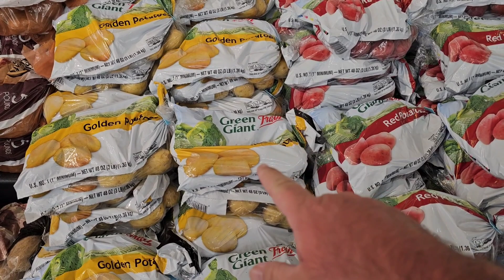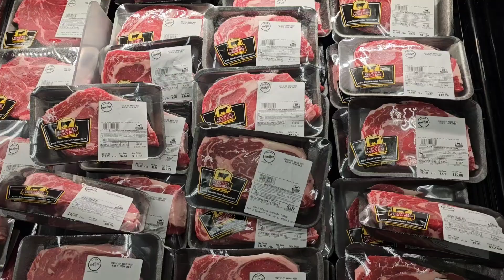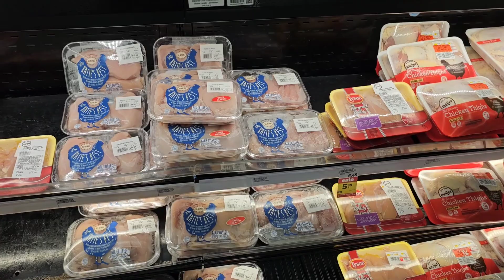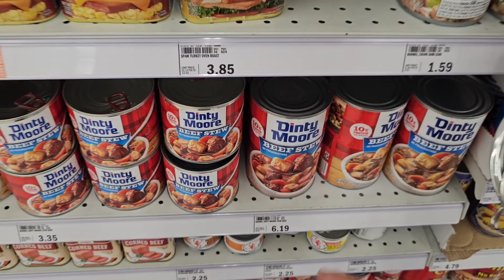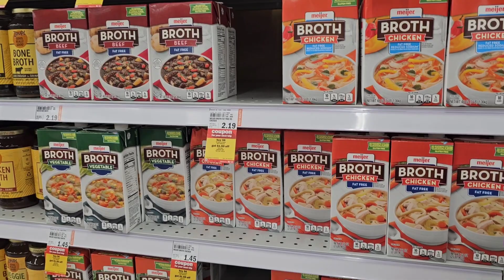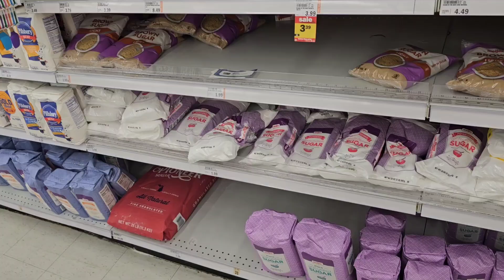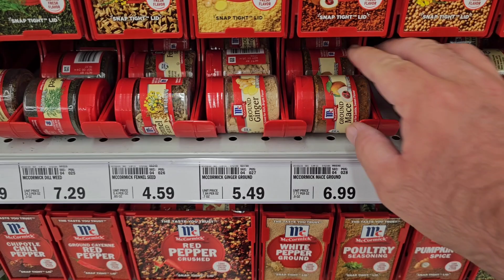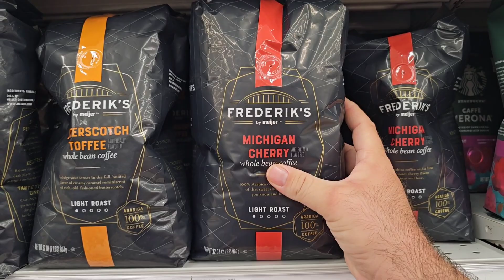MASSIVE PRICE INCREASES AT MEIJER!!! - This Is Getting Out Of Control!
In today's video, we are at Meijer and are noticing some massive price increases on many grocery items.  This is getting out of control as many supermarket prices continue to skyrocket.  It's getting rough out here as many families are struggling to put food on the table!